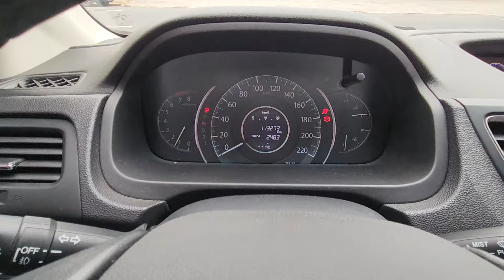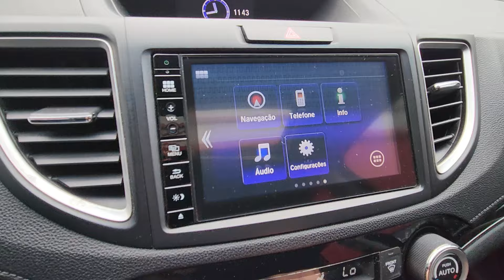Honda CR-V EXL 2.0 4x4 (Flex) Automático 2016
Sobre esse carro: IMPECÁVEL, C/ MANUAL, CHAVE RESERVA, PNEUS NOVOS, REVISÕES E GARANTIA. AUTÊNTICA SUV RECONHECIDA PELA CONFIABILIDADE E EFICIENCIA, C/ MOTOR FLEX 155cv, TETO-SOLAR, CÂMBIO DE 5M, TRAÇÃO 4x4 E PORTA-MALAS DE 589L. EQUIPADA C/ AR-DIGÍTAL DUALZONE, DIREÇÃO ELÉTRICA, VOLANTE MULTIFUNCIONAL, PILOTO AUTOMÁTICO, COMPUTADOR DE BORDO, AIRBAGS FRONTAIS, LATERAIS E CORTINA, CONTROLE DE TRAÇÃO E ESTABILIDADE, ASSISTENTE DE PARTIDA EM RAMPA, MULTIMÍDIA C/ CAMERA DE RÉ, ISOFIX, BANCOS EM COURO E INFORMAÇÕES DE TRANSITO EM TEMPO REAL.